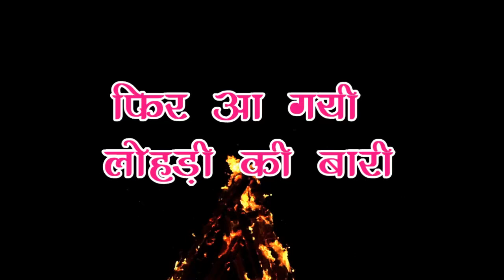Happy Lohri 2020 || Happy Lohri wishes || Best Lohri Videos ever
Lohri Videos for All, Download Share, Lohri Videos Download and Share to your near and dears